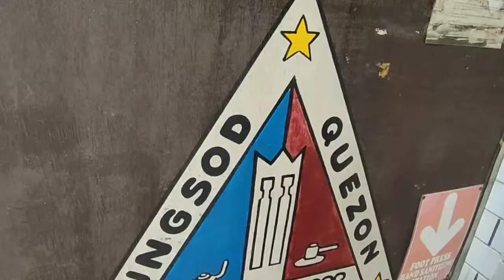PFIZER, MY fIRST DOSE VACCINE | NAKAKAPAGOD SA DAMI NG TAO PERO WORTH IT. PAYATAS, QC PROTEKTODO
Mala blockbuster na pinilihan ang Vaccine na Prizer sa Payatas. Pero keri lang Worth it naman at maayos naman ang pila at mabilis lang. Kudos kay Kap. Manny Guarin ng Payatas. Mababait ang kanyang mga Empliyado☺lahat tumutulong sa pag assist para hindi magkagulo.
" First Dose Pfizer 😊

Thank you so much in advance. God bless and keep safe everyone ❤ ElaLoves 💖